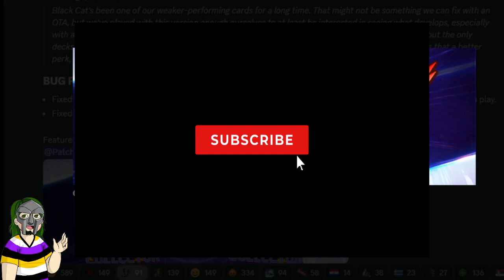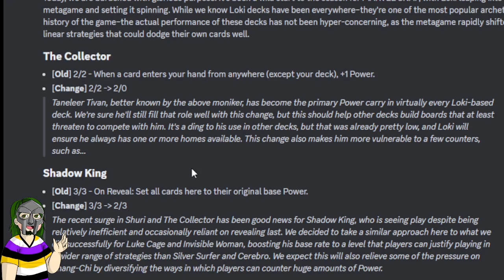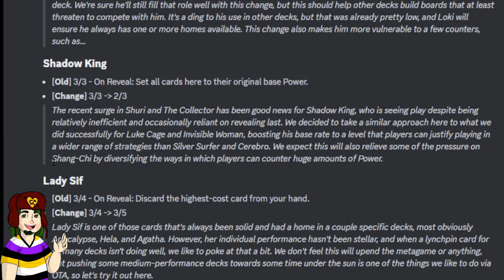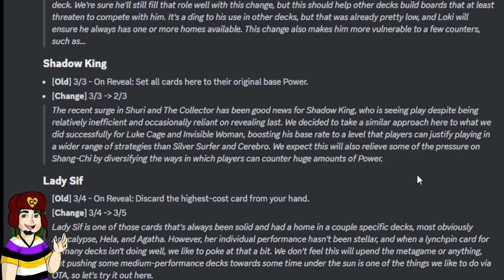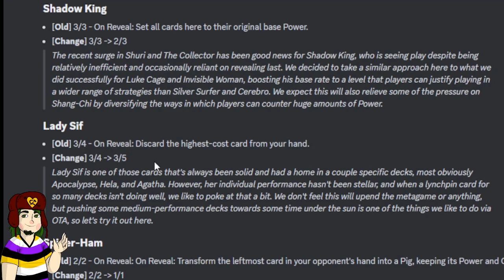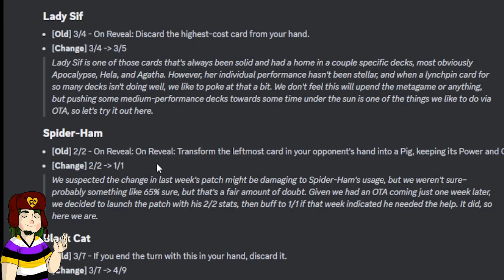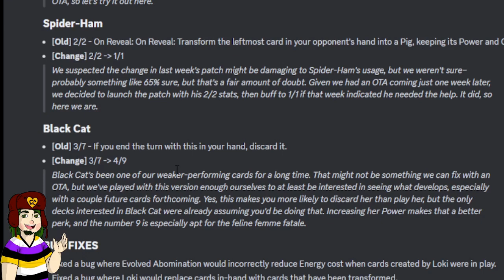The Collector Is Dead. A Moment Of Silence.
Internet's bussiest Snap nerd, MtF DOOM, talks OTA nerfs for their favorite card.

0:00  Intro
1:25  The OTA Changes
6:50  The Sins of Collector (Loki)
9:55  How To Fix This
13:00  Outro

Big thank you to my wife for making my avatar and thumbnails! for any art inquiries!
I don't know if this helps the algorithm or anything but I see people smarter than me do it so I'm following suit!